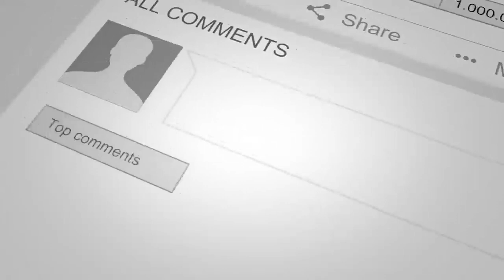عاجل : باتاسـ.ف زیاد امروز تمام شمال در ماتـ.م نزدیک ترین فرزند شان که گـ.ور کـ.فن شد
خبر عاجل
مهم
دیدنی
تازه
داغ